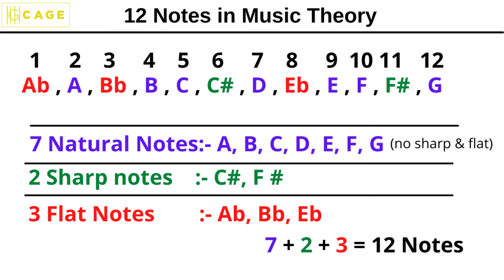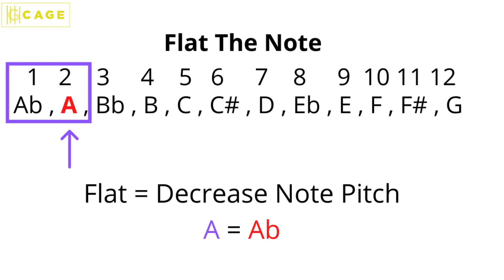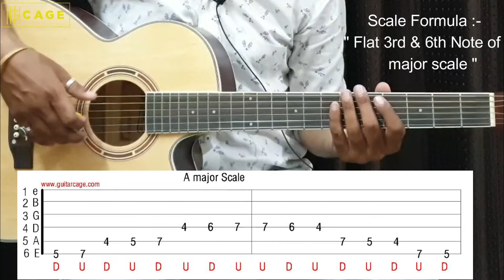Sharp flat & natural notes Difference | Notes theory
Sharp Flat & Natural notes Kiya hai. Kaise Use hote hai.
Aur In notes sey hum minor aur major scale Kaise Bana Sakte hai.

* Also Watch Another Related Video's on Guitar

Queries Solved in this video & Timelapse:-
0:00 - Intro
0:20 - 12 Notes explain
1:02 - Sharp Notes
1:08 - Flat Notes
1:31 - Sharp notes theory
1:46 - Sharp notes theory
2:07 - Major to Minor scale ( using sharp & flat notes )

Boya Mic

Tripod Stand
* Music Instrument I recommend *
Guitar Strings

Guitar Plectrum

Guitar Capo
 * Best Budget Acoustic Guitar's *
Yamaha FS100C Acoustic Guitar, Natural

Belear K-610NAT Vega Series

Kadence Frontier Series

Kadence A311